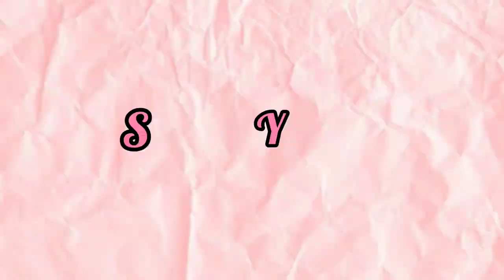GLOWY AND NATURAL MAKEUP LOOK♥️🦋USING LUXE ORGANIX TINTED SUNSCREEN|SHERYL A/PHILIPPINES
GLOWY AND NATURAL MAKEUP LOOK♥️🦋USING LUXE ORGANIX TINTED SUNSCREEN|SHERYL A

In this video you will see my personal experience and thoughts about this product .I hope you find this video helpful✨

THANK YOU FOR WATCHING MGA KAVENTURE .I HOPE YOU ENJOYED WATCHING THIS VIDEO.PLEASE SUBCRIBE AND DONT FORGET TO HIT THE NOTIFICATION BELL TO GET NOTIFIED FOR MORE OF MY UPCOMING VIDEOS,AND COMMENT DOWN BELOW FOR YOUR SUGGESTIONS .KEEP SAFE AND GOD BLESS.

luxe organix tinted suncsreen
review luxe organix tinted sunscreen
makeup